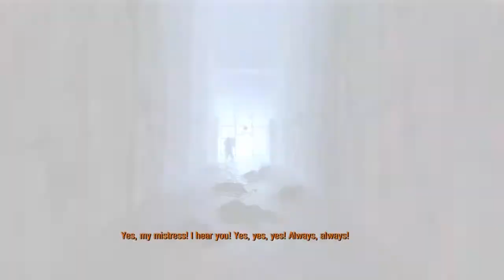Let's Play Metro 2033 Redux - Episode 03 "Bandits & Bridges"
Together with Bourbon we are heading towards the Next station past the blockade at Riga. Yes i know, the game sound is way louder than it should be xD it will be fixed...soon-ish.